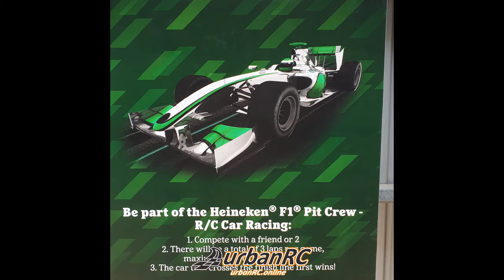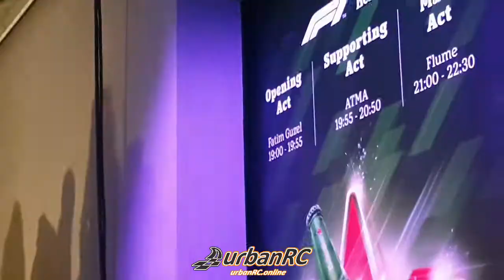Heineken Pre Race Party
Singapore's best radio control car racing action. Right in downtown Singapore. Urban RC runs Singapore's premier radio control hobby shop, with 2 racing tracks on its rooftop facility.